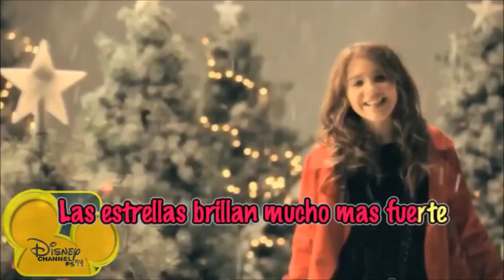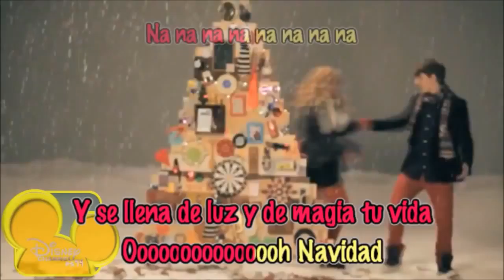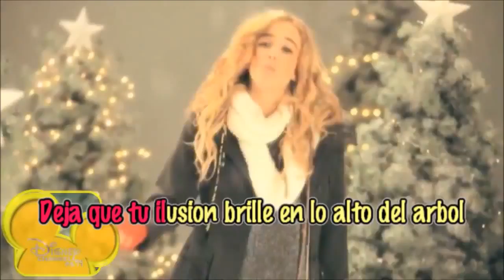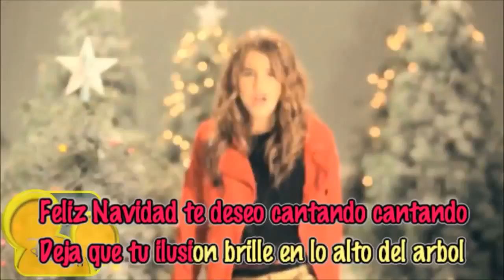FELIZ NAVIDAD TE LO DIGO CANTANDO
FELIZ NAVIDAD, LA LUZ DE TU INTERIOR CREZCA Y SE EXPANDA CADA DÍA MÁS. AMÉN